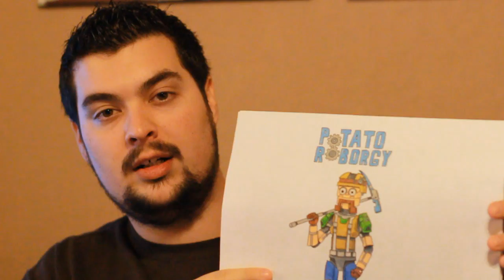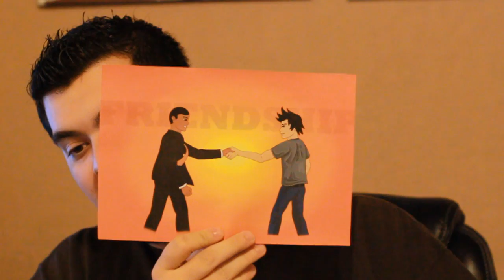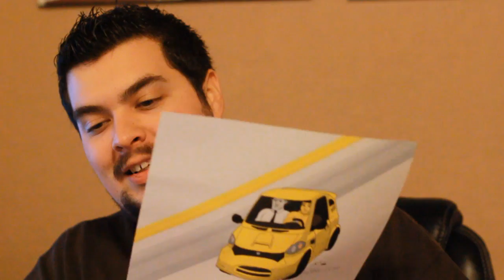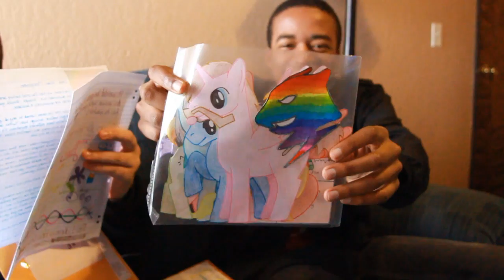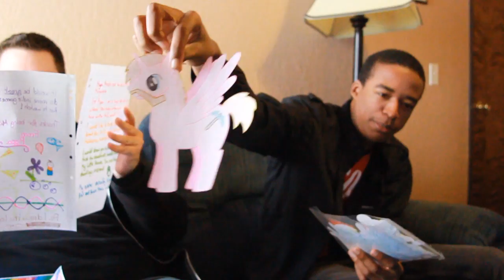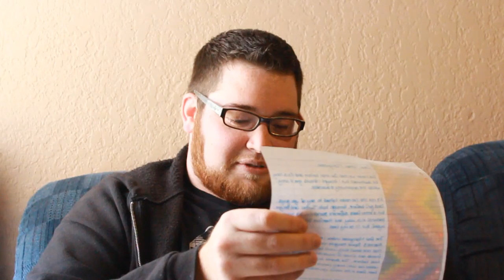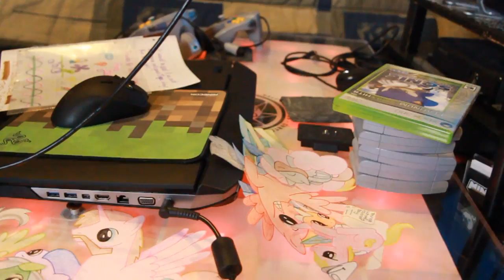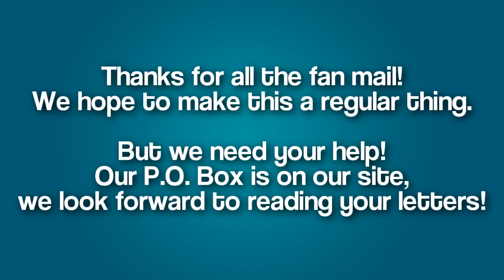Team Mongoose Fanmail - Lots of artwork!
I open up something from Jake, and then I call over Terry and Baggetta to open a very colorful package. Want to write us a letter? Or if you're too lazy for that, right here:

Team Mongoose (Or Member)
1112 N Main St #175

Songs are from various Indie games.